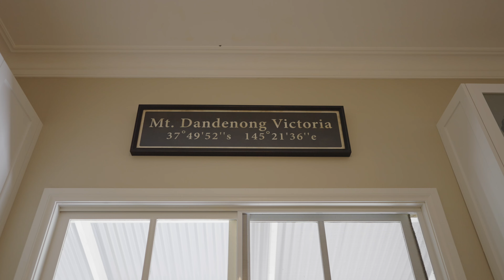Bell Real Estate Olinda Presents | 39-41 Helen Road, Mt.Dandenong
Secluded Harkaway Home with Breathtaking Gardens on 1.5 Acres

Discover your dream retreat in the stunning Dandenong Ranges! This exquisite Harkaway home from the Pavilion Roofline Series sits on 1.5 acres of lush gardens, featuring three spacious living areas, a chef-ready kitchen, and a wraparound veranda that invites the outdoors in. Enjoy cozy evenings by the wood fireplace or entertain in the lavish alfresco zone.

With elegant finishes, a serene master suite, and a botanical paradise surrounding you, this property perfectly blends country charm with modern luxury. Just a stroll away from Mount Dandenong Village and scenic trails, this is the ultimate sanctuary for your family. Don’t miss out on this rare find—watch the full tour now!

Listing Agents:
Corinne Sukroo 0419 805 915
Trevor Bell 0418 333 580

Office:
11 Olinda-Monbulk Road, Olinda, 3788, Victoria, Australia
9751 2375